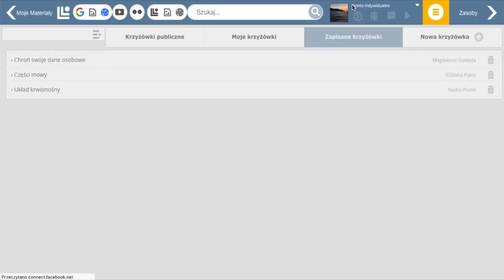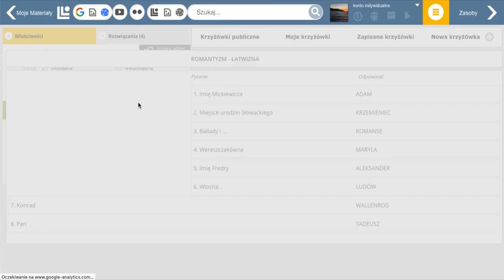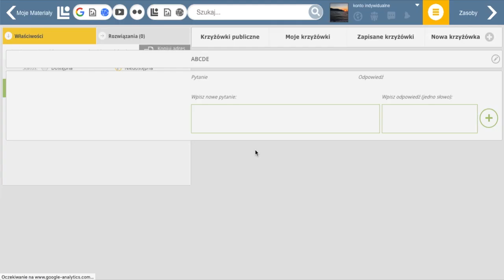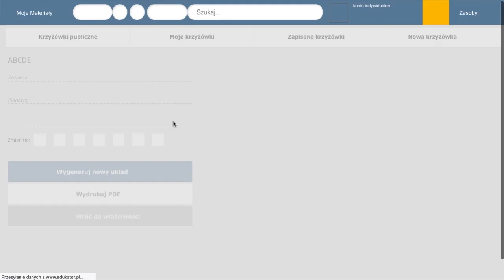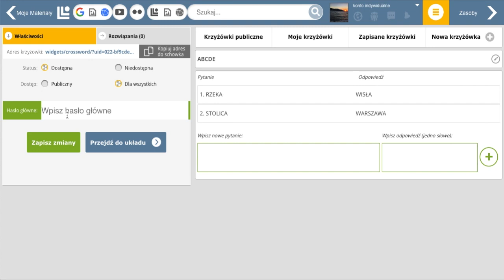19. Krzyżówki / tutorial edukator.pl